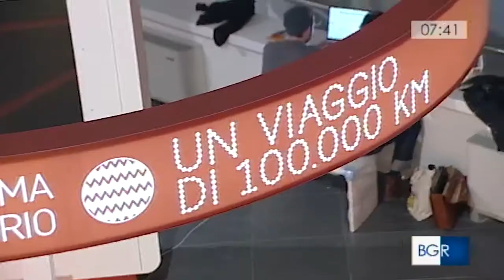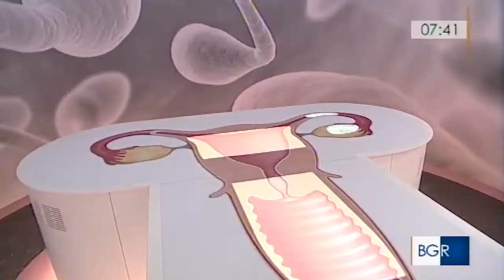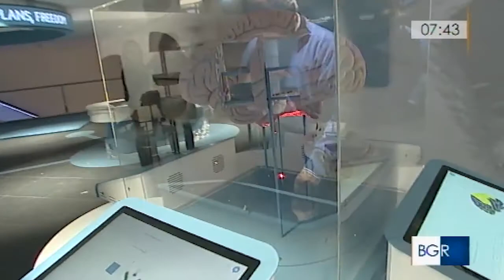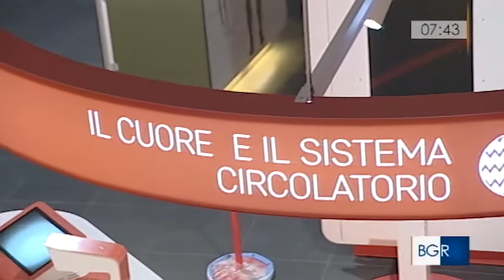Buongiono Regione del 3 marzo 2017